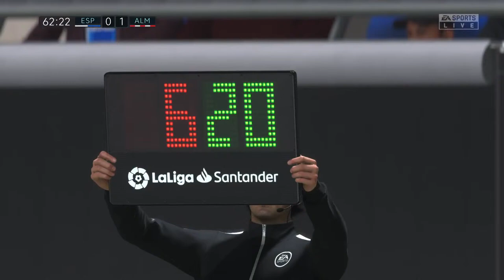FIFA 23 RCD ESPANYOL CAREER MODE #10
Dive into the world of football management with FIFA 23 Career Mode featuring RCD Espanyol! ⚽🎮 Join me in this exciting journey as we take charge of this historic club and strive for glory in the competitive world of football. Get ready for an experience that allows you to fully engage in the game's dynamic gameplay, strategic decisions, and the pursuit of championship titles.

FIFA 23 Career Mode invites us to step into the shoes of a manager, where we'll be responsible for every aspect of the club's success. Join me as we scout promising talent, make tactical decisions, and lead RCD Espanyol to victory in both domestic and international competitions.

Experience the seamless blend of matchday excitement, player development, and managerial strategy as we take on rivals, nurture young prospects, and climb the ranks of the football world. Witness my approach to team management, transfers, and immersing myself in the thrilling journey of RCD Espanyol.

The game's attention to detail, realistic player animations, and the sense of achievement when your team succeeds create an immersive experience that captures the essence of football management.

Whether you're a dedicated fan of RCD Espanyol, a lover of football simulation games, or simply eager to lead a club to greatness, this video provides an immersive way to experience the excitement and challenges of FIFA 23 Career Mode.

Thanks for joining me on this thrilling journey through FIFA 23 Career Mode with RCD Espanyol!